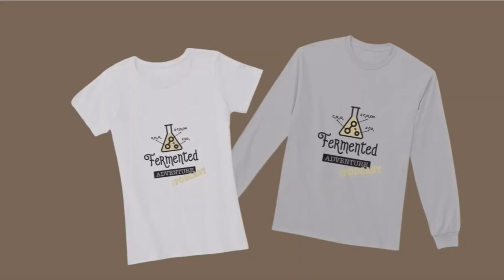Fermented Adventure The Podcast with Brian Woerner of the World Honey Exchange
This episode features Brian Woerner of the World Honey Exchange.

Brian is a huge honey fanatic.  Brian travels the world meeting with bee keepers.  He facilitates getting their products into new markets.  His company sells wholesale to breweries, meaderies, ice cream and chocolate companies.  Just about anyone that will include honey in their product.  Honey is a food that never goes bad.  Join us on this fascinating journey as we learn about bees, bee keeping, pollination and taste some amazing honeys.

Listen to the full podcast right here on Youtube or listen on any of your favorite podcast platforms. 🎙️🎧 Here are a couple links:

If you own a Distillery, Winery, Brewery, Cidery or Meadery and would like to be a guest on the podcast, please reach out! Cheers! 🥃

To check out all of our Fermented Adventure merchandise, visit our and click on the Apparel tab.